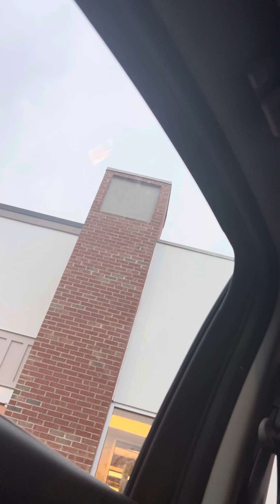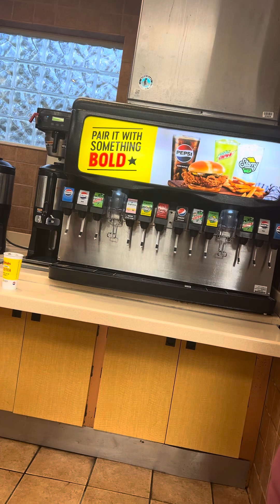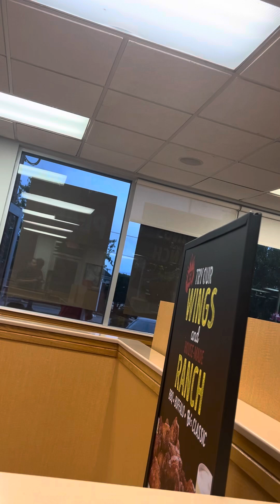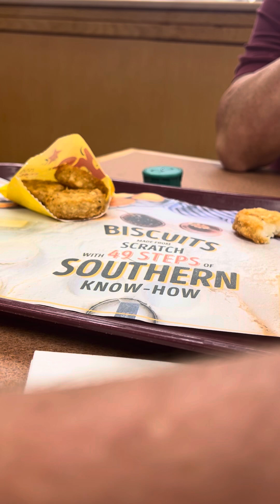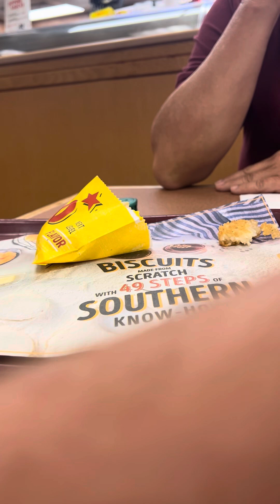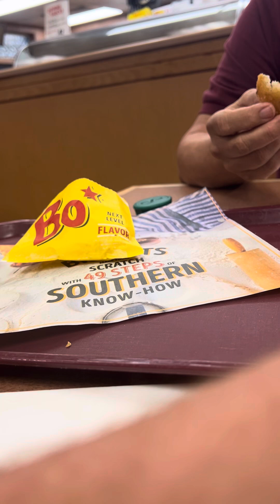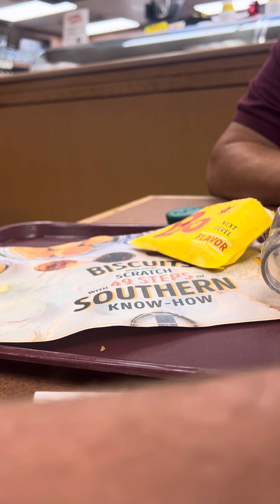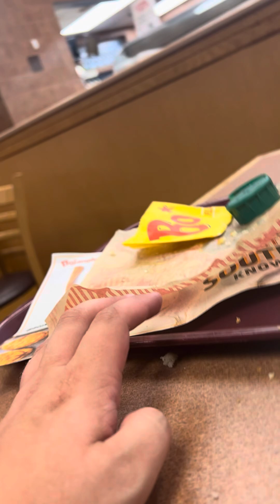Eating at Bojangles